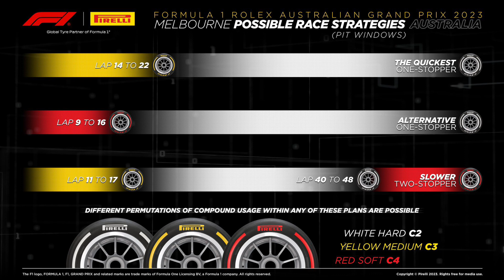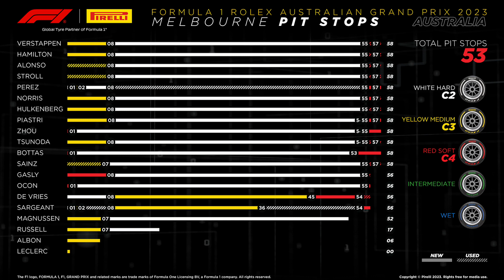VN Avstralije 2023: Komentar